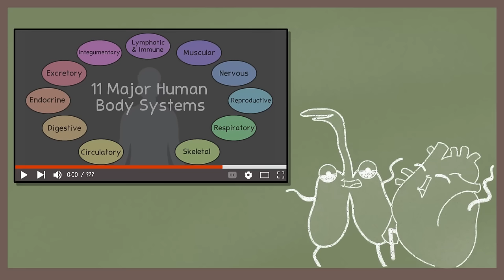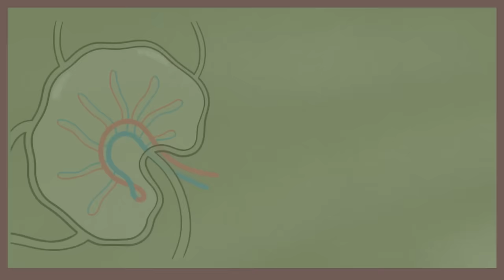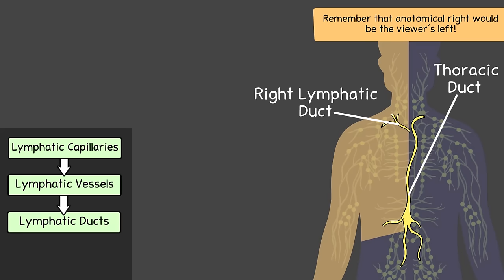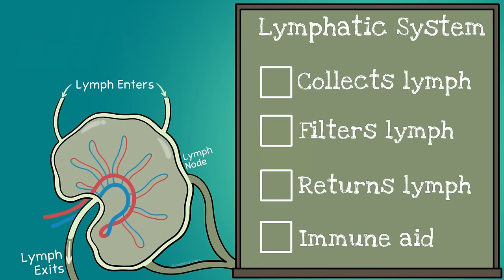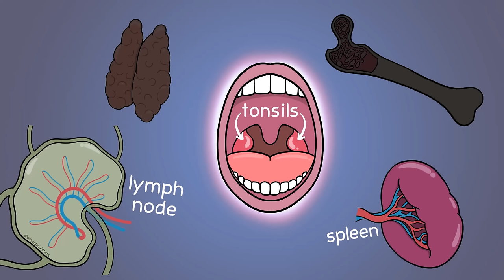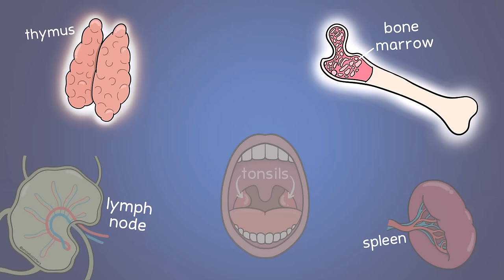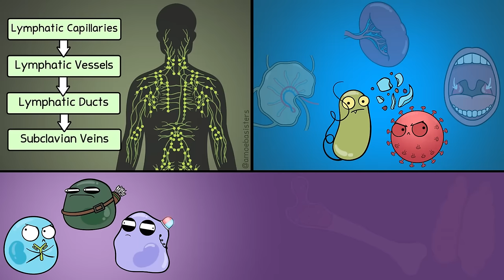Lymphatic System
Explore the lymphatic system with the Amoeba Sisters! This introduction talks about lymph, the general way lymph travels in the lymphatic system, primary and secondary lymphoid organs and tissues, general functions of the lymphatic system, and an example of what can happen with it is not functioning as expected.

Table of Contents:
00:00 Intro
0:26 Body Systems
1:07 Lymph
1:47 Capillaries, Vessels, and Ducts
3:05 General Functions of Lymphatic
3:12 Lymph Nodes
4:05 Spleen
4:30 Tonsils
5:05 Contrasting Secondary with Primary Lymphoid Organs/Tissues
5:24 Bone Marrow and Thymus
5:46 Recap
6:19 Example of Condition that Can Affect Lymphatic System
FACTUAL REFERENCES:
Betts, J. Gordon, et al. “21.1 Anatomy of the Lymphatic and Immune Systems - Anatomy and Physiology 2e | OpenStax.” Anatomy and Physiology 2e, OpenStax, 20 Apr. 2022,

“CDC - Lymphatic Filariasis.” CDC, 2019,

Hall, John E. Guyton and Hall Textbook of Medical Physiology. 13th ed., Elsevier, 2016.

MD, Elise Merchant. “No Spleen? What You Need to Know to Stay Healthy.” Harvard Health Blog, 24 Apr. 2020,

National Cancer Institute. “Components of the Lymphatic System | SEER Training.” Cancer.gov, 2020, training.seer.cancer.gov/anatomy/lymphatic/components/.

“8.3: Lymphatic System.” Biology LibreTexts, 13 May 2020,

FURTHER READING SUGGESTION:

In our video, we note we have a general illustration of the lymphatic system and mention that vessels and nodes can actually vary among people. For our tonsils, we only highlight general areas of location. But what if you want to see detailed diagrams of the lymphatic system, tonsils, or more that aren't just general highlights? We would suggest: Atlas of Human Anatomy, Sixth Edition by Dr. Frank Netter

We have a menu of our resources that complement our videos!

TRANSLATIONS:
We gladly accept subtitle translations from our community. We want to thank our amazing community for the generosity of their time in continuing to create translated subtitles.

We also have videos using an artificial voice to increase accessibility.